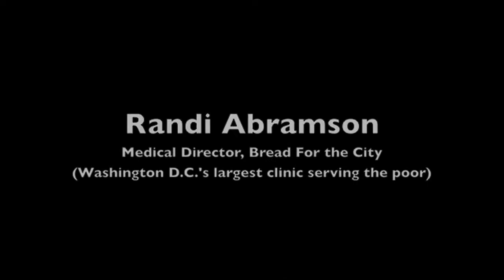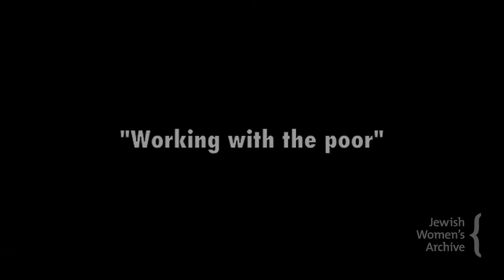Randi Abramson, "working with the poor"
Randi Abramson, interviewed by Deborah Ross on Jan. 24, 2011. Part of "Weaving Women's Words: Washington, DC Stories," from the Jewish Women's Archive.